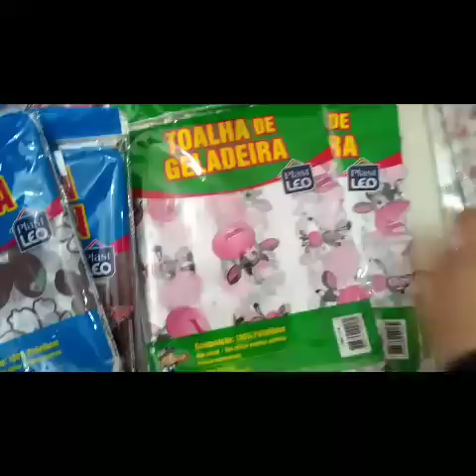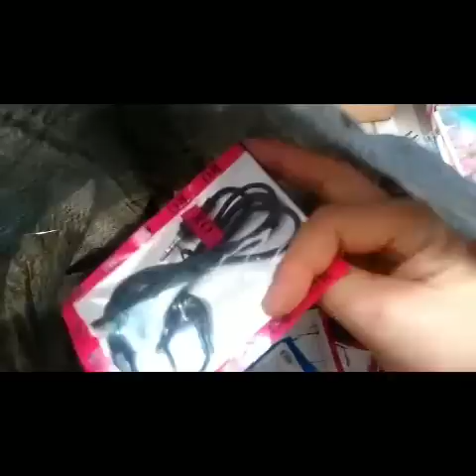COMPRAS PRA LOJA